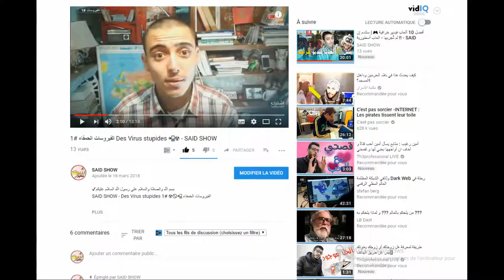كواليس حلقة أفضل 10 ألعاب فيديو خرافية ❤️ ستندم إن لم تجربها✔️ العاب رائعة سعيد شو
رابط الحلقة : أفضل 10 ألعاب فيديو خرافية 🎮 | ستندم إن لم تُجربها - العاب أسطورية !!

في هذا الفيديو أستعرض لكم أفضل 10 ألعاب خرافية | ستندم إن لم تُجربها - العاب أسطورية !! - SAID SHOW

بًغية إرضاء كل التفضيلات بين ألعاب نُشرت في العام الماضي والتي تُعد من أفضل وأروع العاب الفيديو على الإطلاق، وقد قمت بعرضها مرتبة، حسب الترتيب الذي اعتمد عليه موقع قيم سبو؛ وبدون إطالة إليكم القائمة التي تم نشرها خلال الأيام الماضية.

المركز العاشر: Neir Automata
تدور أحداثها في المستقبل حيث سيطر الفضائيون على الأرض، واتجه البشر للقمر لبناء آخر معسكر لهم قبل إرسال الآلات لمحاربة غزو الفضائيين علي يد أبطال اللعبة من الآليين B2 وG5.

المركز التاسع: What Remains of Edith Finch
الأحداث تدور عن فتاه تسمى Edith أو إيدث التي تركت أهلها من سنوات لتعود للمنزل في واشنطن بعد موتهم جميعًا، لتكتشف قصصهم وما حدث لهم.

المركز الثامن: Hellblade: Senua’s Sacrifice
قصة اللعبة تعايشها مع البطلة Senua أو سينوا، حيث تعاني من أجل الوصول لحبيبها وإنقاذه من آلهة الموت،الجميل في اللعبة أنّ هناك صوتان يصاحبان سينوا خاصةً خلال القتال لتنبها وتحذيرها من الأعداء القادمين أو أثناء القتال.

المركز السابع: Wolfenstein 2: The New Colossus
القصة تدور عن رؤية خيالية لنهاية الحرب العالمية الثانية، حيث يفوز النازيون بالحرب، ويقومون بالسيطرة على العالم ووقوف المقاومة أمامهم والمتمثلة في بطل القصة William Joseph Blazkowicz أو ويليام بلازكوفيتش.

المركز السادس: Horizon: Zero Dawn
تدور الأحداث في المستقبل حول فتاه تسمى Alloy أو إلوي، عاشت في ظروف صعبة حيث اجتاحت الآلات العالم وقاموا باحتلاله، فدربها والدها منذ صغرها على القتال وتدرجت في أساليب القتال حتى أصبحت شابة، وهناك تتوالى الأحداث ومعها قصص أخرى فرعية وشخصيات مختلفة.

المركز الخامس: Divinity: Original Sin 2
تبدأ القصة حينما يقوم الأسقف Alexander أو ألكسندر بتنظيم حملة هدفها حظر كل من يتعامل مع السحر أو السحرة أو له علاقة بالسحر، وسيتم ملاحقة واصطياد وقتل كل من تنطبق عليه أحد هذه الشروط.

المركز الرابع: Resident Evil 7: Biohazard
تدور أحداث اللعبة عن بطل جديد يدعى Ethan أو إيثان الذي ذهب في رحلة إلى لويزيانا للبحث عن زوجته Mia أو ميا، و فجأةً ظهرت من خلال إرسالها فيديو تخبره أنّها آسفه، وأنّها ما كان يفترض بها التورط و طالبته بالابتعاد وعدم البحث عنها، لكن لم يستمع إيثان لها وذهب للمنزل المهجور الذي اختفى فيه العديد من الأشخاص ومنهم زوجته، وهناك واجه أهوالًا لم تخطر بباله. القصة عمومًا مشوقة ومرعبة ومليئة بالإثارة.

المركز الثالث: Super Mario Odyssey
ميزة هذا الجزء هو قبعة ماريو حيث تعطيه ميزة الاستحواذ على جسد أي شيء، أو شخص من الأعداء واستغلال قدراته في محاربة الأعداء.

المركز الثاني: Persona 5
أحداث القصة بها بعض الغموض وطويلة ومتصاعدة بشكل ممتع، والموسيقى أيضًا جيدة جدًا. الحوار بين الشخصيات كله مكتوب ويمكن الرجوع إليه، لكن أصوات الدوبلاج لم تكن على المستوى المطلوب.

لعبة العام: The Legend of Zelda: Breath of the Wild
اللعبة تعتبر أكشن من منظور الشخص الثالث وهي أيضًا عالم مفتوح، حيث المناطق الشاسعة والقلاع القديمة والمساحات الخضراء الجميلة، ويوجد وحوش طائرة وزاحفة وحيوانات وعمالقة إلى جانب حل الألغاز والحصول على الأدوات المطلوبة.

في النهاية أرجو أن يكون هذا الملخص السريع قد ساعدك في معرفة تفاصيل أكثر عن الألعاب الأكثر شهرةً خلال هذا العام، واستمعت معنا بهذه الرحلة القصيرة الشيقة معها، والتي قد تكون أحد ألعابك المفضلة القادمة.

أتمنى أن تُعجبكم حلقة اليوم لا تبخل بنشرها على صفحات الإنترنت مثل

CEATOR STUDIO: SAID EL JAMALI
صانع المحتوى: سعيد الجمالي